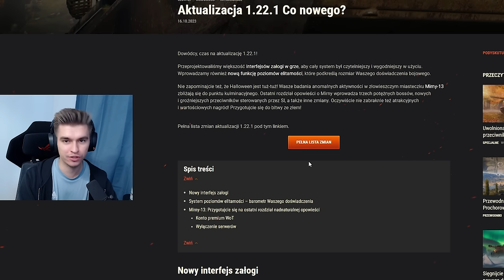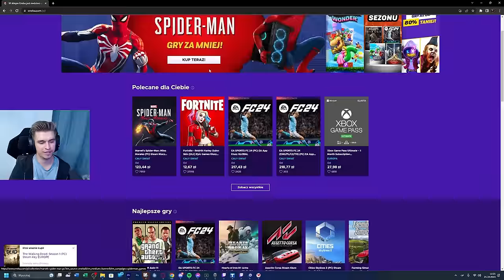CICHY BUFF DLA TORNVAGNA